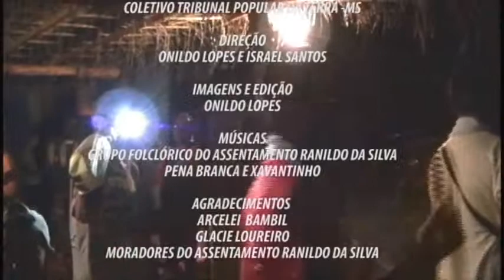FOLIA DE REIS NO ASSENTAMENTO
Folia de Reis é um festejo de origem portuguesa ligado às comemorações do culto católico do Natal, trazido para o Brasil ainda nos primórdios da formação da identidade cultural brasileira, e que ainda hoje mantém-se vivo nas manifestações folclóricas de muitas regiões do país. Ela apresenta um caráter profano-religioso, fazendo parte do ciclo natalino.(www,Wikipedia).No assentamento Ranildo da Silva os moradores mantem  esta tradição com festa  e alegria.